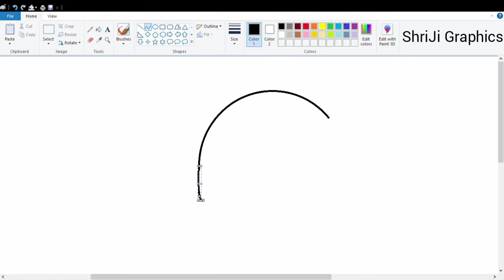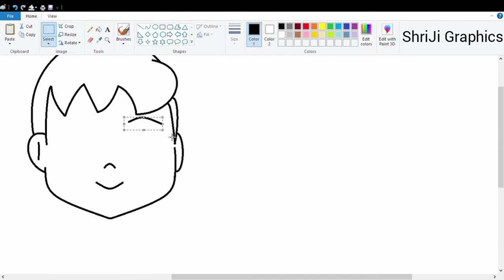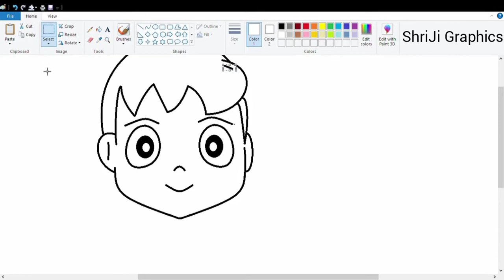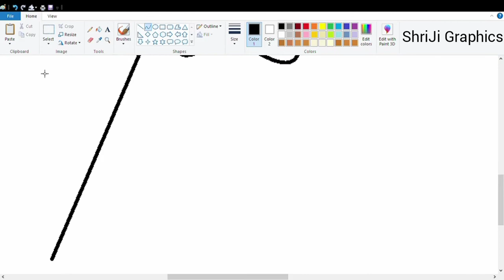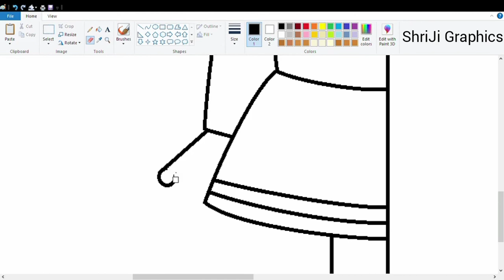Shizuka Drawing || How to draw Shizuka in MS Paint For Beginners Easily || Shizuka Drawing Tutorial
how to draw Shizuka in computer, how to draw Shizuka in ms paint,
Shizuka drawing, Shizuka drawing tutorial,
Shizuka drawing in ms paint, Shizuka drawing in computer,
Shizuka drawing tutorial on computer, how to draw Shizuka drawing in ms paint,
ms paint drawings tutorial, ms paint drawing tutorial,